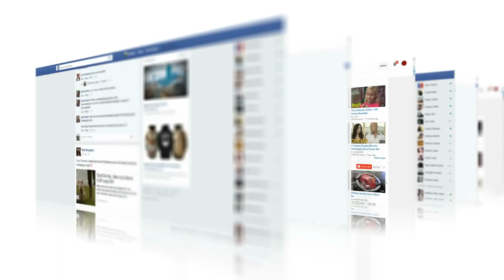CÓMO USAR CAMISETAS SIN VERTE INMADURO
00:00 Introducción
01:02 Elige una cmaiseta por el ajuste
02:00 La longitud es importante
02:45 Usa sólo dos tipos de escote
04:08 Usa camisetas lisas
04:58 Ten cuidado con los estampados
05:53 Usa camisetas rayadas

Te decimos cómo usar correctamente una camiseta sin el temor de parecer inmaduro

Visita nuestro sitio asociado de Amazon para productos de tu interés: